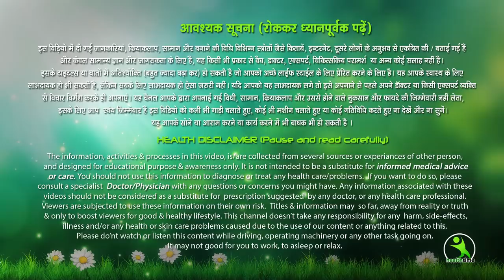दादी माँ का ये नुस्खा अपना लो 15 दिन में बाल लम्बे हो जायेंगे।Grandmother Hair Growth Secret Remedy